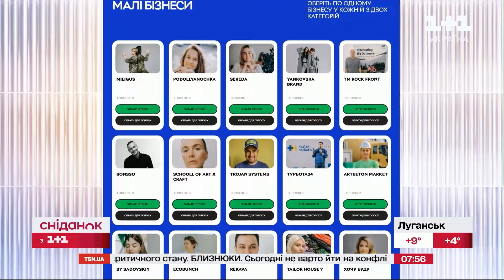Історія успішного бізнесу: Як можна розвинути своє підприємство?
Зараз ми хочемо вас познайомити з підприємцем Сергієм Зінкевичем. Він разом з братом не просто наважилися на власний бізнес. Але й вирішили заробляти на тому, що 6 років тому в Україні було зовсім не популярною справою - це сонячні електростанції.

Втриматися на плаву і розвиватися підприємцям допоміг проєкт підтримки малого бізнесу. Він став певним бізнес-трампліном, який трансформував компанію. І цей проєкт підтримки малого бізнесу знову стартував в Україні. Як взяти в ньому участь - своїм досвідом зі Сніданком поділився Сергій Зінкевич. Дивіться його історію.

Сніданок з 1+1 – це ранкове шоу з актуальною, корисною та розважальною інформацією. Зіркові ведучі (Людмила Барбір, Руслан Сенічкін, Тимур Мірошниченко, Неля Шовкопляс, Костя Грубич, Єгор Гордєєв, Олександр Попов, Валентина Хамайко, Ігор Циганик) розповідають про оперативні новини в країні та долучають спеціалістів різних галузей. Щоранку на вас чекають: цікаві інтерв'ю, неймовірні факти з історії, знаменитості, відомі люди, кінозірки, смачні рецепти, актуальні події, а також хороший гумор і гарний настрій.